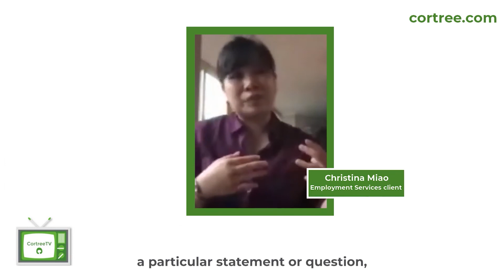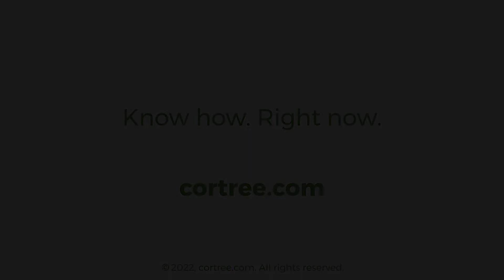Hiring People with Disabilities | Accommodation and Disclosure: Inclusive Hiring Practices in Canada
Today’s video is about empowering people with disabilities, accommodation and disclosure, and inclusive hiring practices in Canada. For anyone in human resources with an interest in hiring people with disabilities, inclusive hiring, and providing reasonable accommodations, this video is for you.

In this episode of underestimated, Tory interviews Christina Miao, a data entry operator in Toronto. She talks about her uncomfortable experiences in the past discussing accommodation and disclosure with supervisors at her previous positions. She also gives advice to HR specialists who are trying to expand their workforce in a more diverse way.

Inclusive hiring practices are a beneficial action to undertake. It is not only the responsibility of an employer to hire people with disabilities, but often that of the employers' peers, manager, colleagues and friends. Discussing accommodations can be difficult in an interview setting but it does not mean that an employer can't take steps to remove barriers which exclude people with disabilities.

A diverse work force reflecting the society we live in is a source of strength for Canadian businesses. Access to workplace accommodation for people with disabilities and marginalized workers as well as a clear understanding of employers’ duty to accommodate can improve work lives for people with disabilities when in the workforce.

If you enjoyed this video about disability and employment, accommodation and disclosure, and inclusive hiring practices in Canada, and would like more information about human resources, hiring people with disabilities, hiring physically disabled employees, inclusive hiring, and providing reasonable accommodations, please remember to like, share, subscribe and leave a comment if you have any questions, suggestions, or feedback. We hope to see you here again soon!